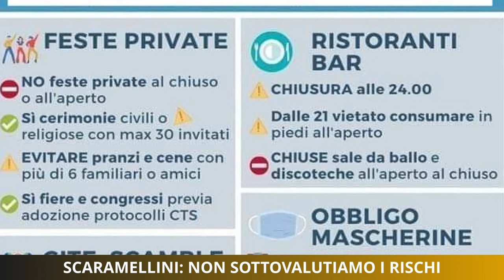Scaramellini: non sottovalutiamo i rischi